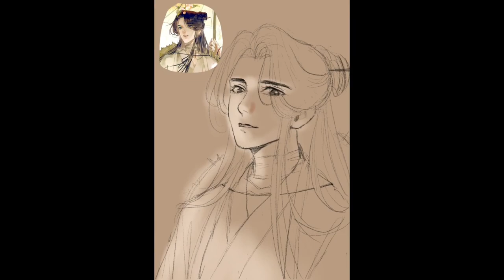【e:MiKA✧美佳】Drawing Process《天官赐福 Heaven Official's Blessing - Xie Lian》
I fell in love with this donghua ♥
First time using procreate and I really love it! The recording option is pretty convenient for drawing processes.

It will encourage me posting more contents for you!

⭐︎ Drawing program: Procreate
⭐︎ Working material: iPad Air 4
⭐︎ Recording: Procreate
⭐︎ Video editing: Shotcut & Movie Studio

► MUSIC
Awake by Sappheiros